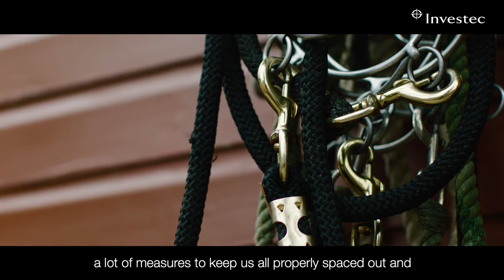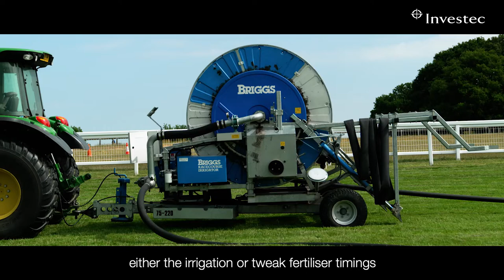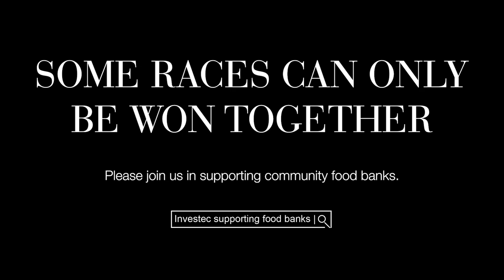Investec Derby Day 2020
In challenging times, discover how the Investec Derby was made possible in 2020.